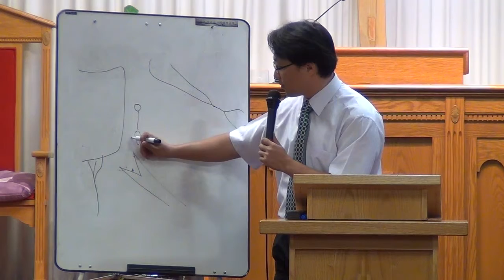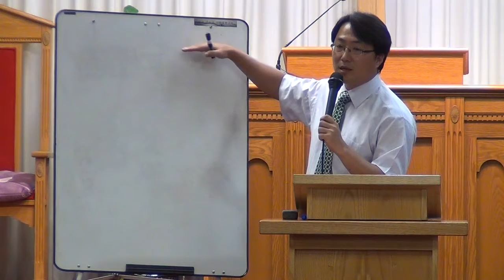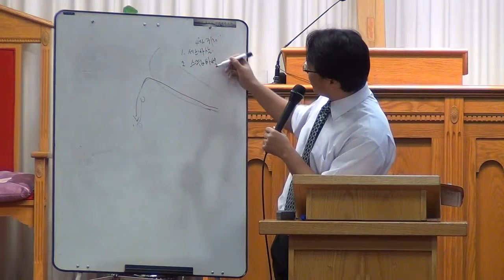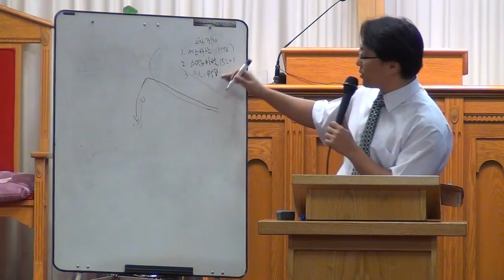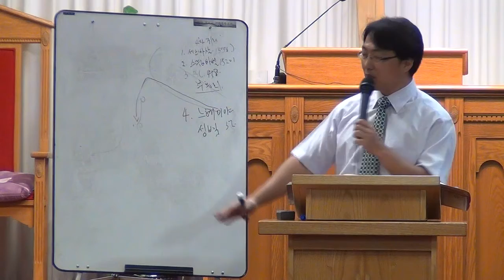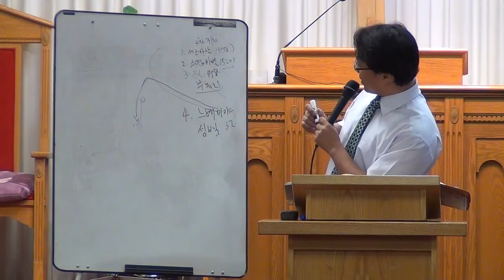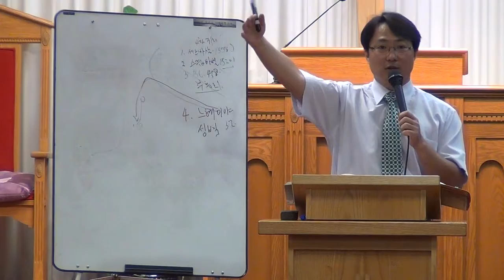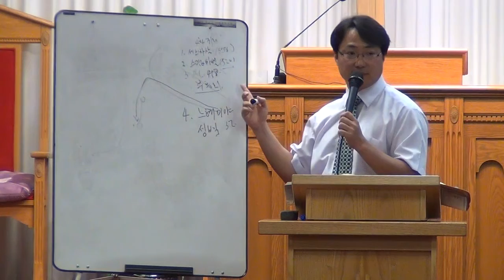20120808 W study7 1